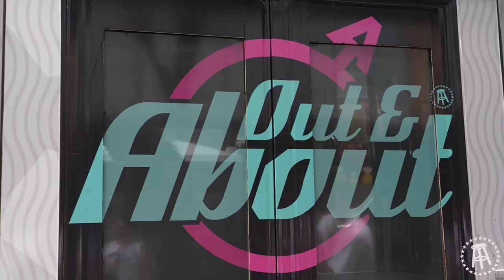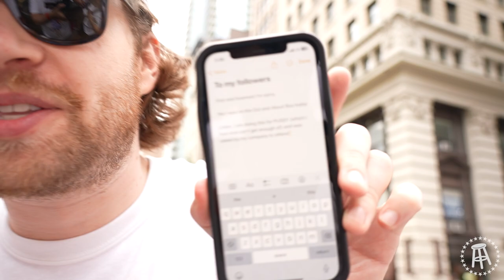Barstool Sports Attends the NYC Pride Parade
Join us behind the scenes with Barstool at the New York City Pride Parade.